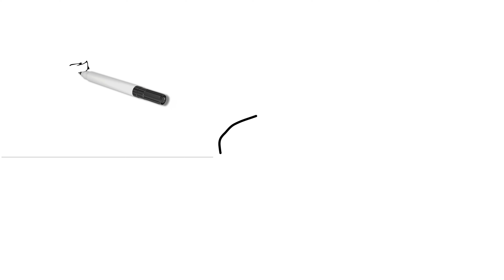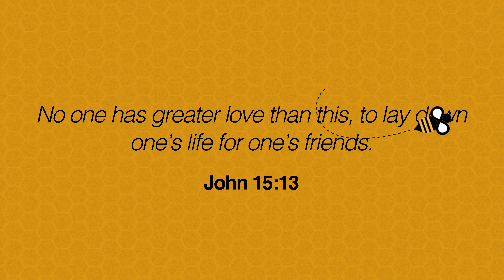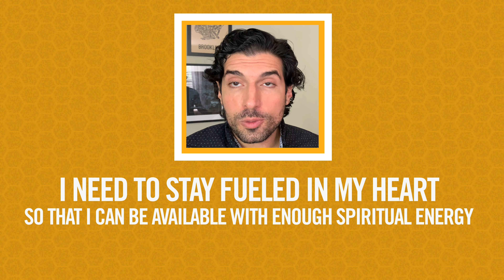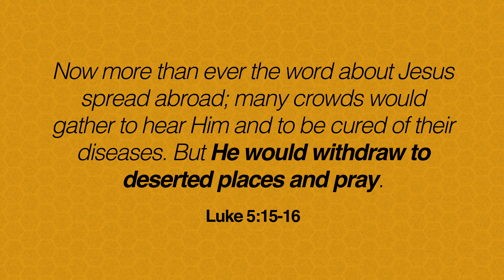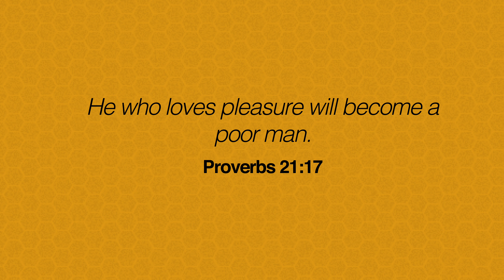Be the Bee # 153 | Is Self-Care Selfish?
"But He would withdraw to deserted places and pray.”
(Luke 5:16)

WorldMentalHealthDay can help raise awareness about the importance of self-care. But does this mean self-indulgence? Is taking care of your health a selfish thing that Christians should avoid? Aren't we called to sacrifice everything for God and neighbor?

We'll look at the example of Jesus Himself and the powerful words of St Isaac the Syrian to see why Christian self-care is actually selfless. Because, when we care for ourselves, it puts us in a position to love more deeply.

This is especially important during the coronavirus pandemic and covid. We can still Be the Bee and Live Orthodoxy even in the toughest times.

As a special bonus, we've prepared a FREE downloadable workbook to help you act on what you'll learn.

Did you see that "Be the Bee" hoodies are now available?

Questions you might be struggling with, that we'll touch on in the video:

What is the difference between self-care and selfishness?
Why self-care is not selfish?
What does God say about self-care?
What is Christian self-care?
What is self-care?
Self-care ideas?
Self-care activities?
Mental health during covid?
Mental health and covid?
Covid mental health?